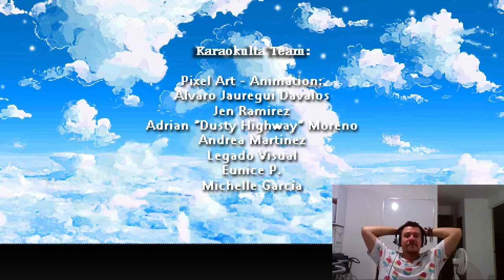Inspector termina su juego con dificultades! - Trigger Runners SUPER HARD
Este es el fin del camino... inspector geek... trigger runners...